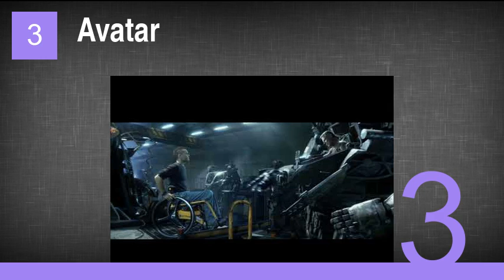The Best Michael De Mesa Movies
7. Pain Things
6. Litsonero
5. Bikini Open
4. The Inmate
3. Avatar
2. Enteng Kabisote 4: Okay Ka Fairy Ko...The Beginning of the Legend
1. Mulawin: The Movie